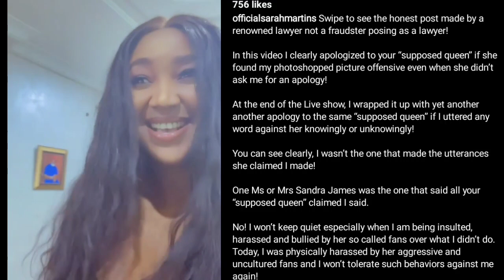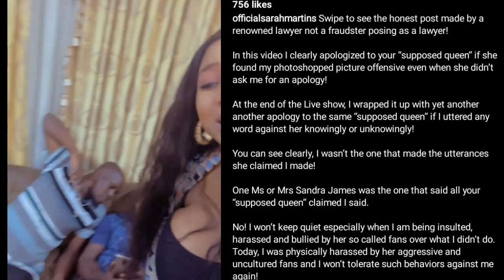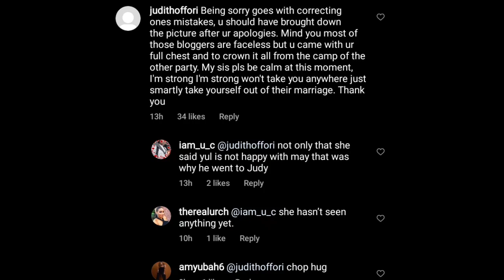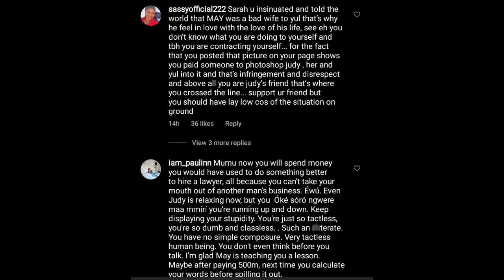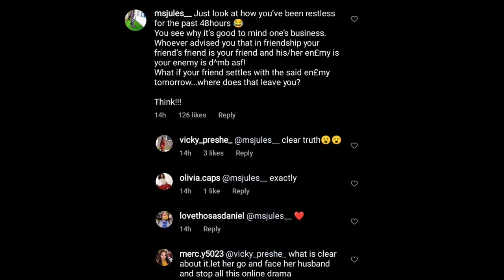SHOCK 🔥👉YUL EDOCHIE & JUDY AUSTIN❌👈 finally beg SARAH to ask MAY EDOCHIE for FŌRGIVĒNËSS and MOVE ON